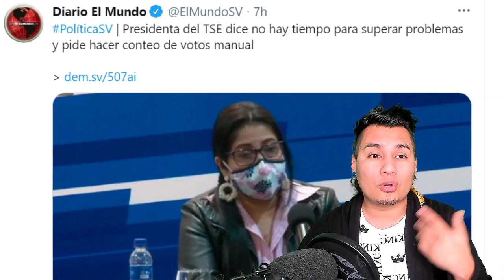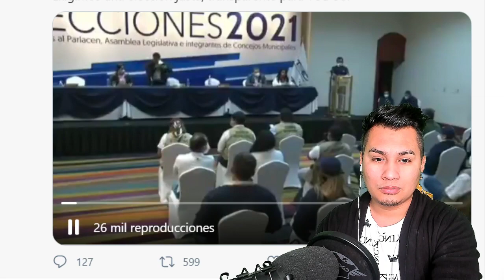TSE DICE QUE SOLO FALLO EL 93% DEL SISTEMA PERO QUE SERAN TRANSPARENTES LAS ELECCIONES!